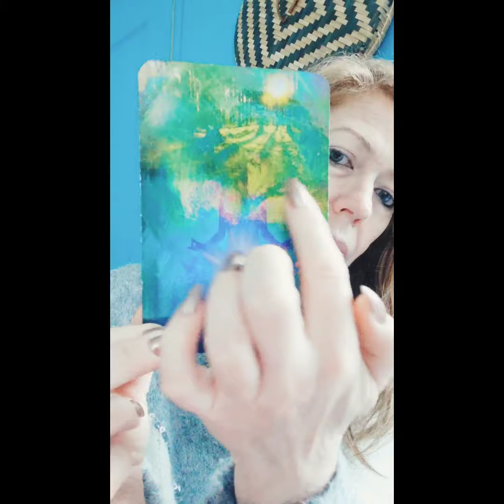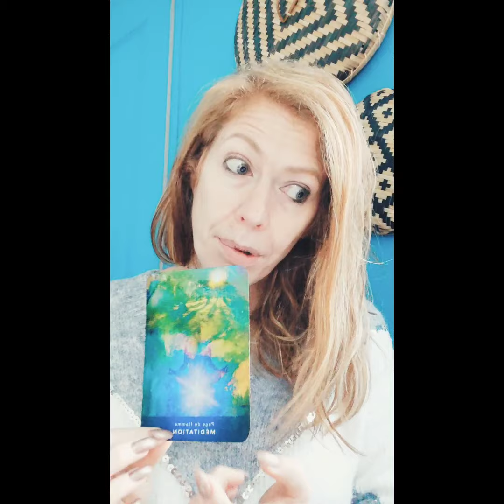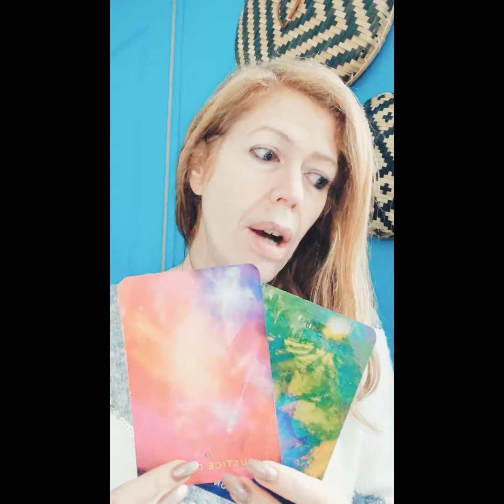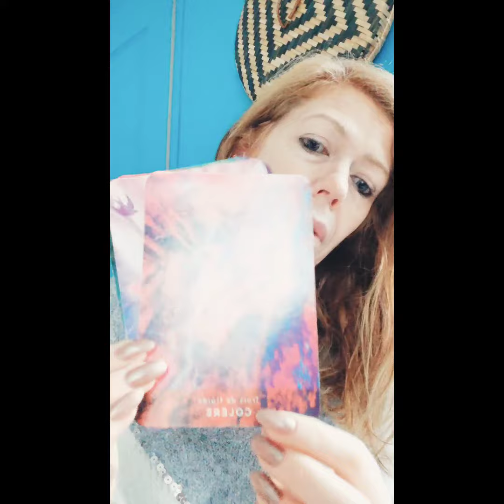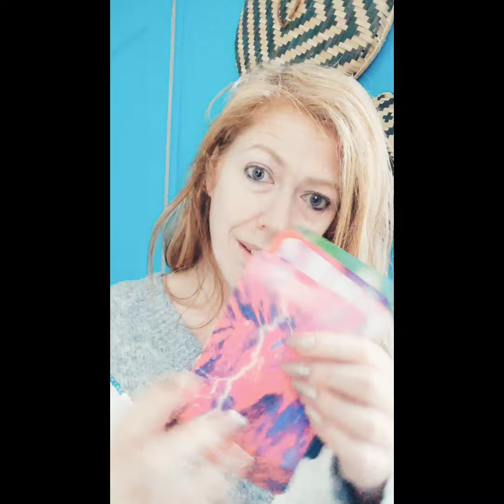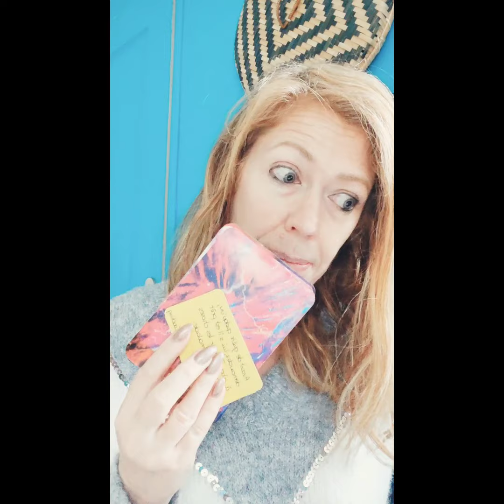🟡 FJ Et toi quelles sont tes compensations? Lache tes lampadaires aussi de ce coté là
pensez à revoir une video sympa sur la dissociation, les compensations, addictions et même la spiritualité en font partie